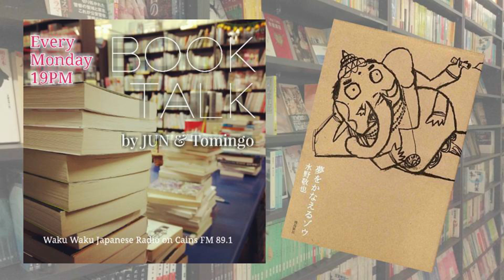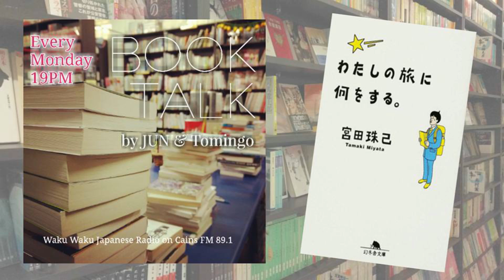ホン・トーク 第17回（トミンゴ x ジュン） 2017年7月24日 月曜日に読みたい本 Hon-Talk #17 20170724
ホン・トーク（トミンゴ x ジュン）第17回 2017年7月24日
Hon-Talk #17 by Jun x Tomingo 20170724
「月曜日に読みたい本」

とみんご＆ジュンが毎回本について語る「ホン(本)トーク」！

【ホン・トーク】（本トーク）は、
オーストラリア、ケアンズFM89.1で
毎週月曜夜19時～20時放送中の
「わくわく日本語ラジオ」(Waku Waku Japanese Radio)で、
お送りしている本紹介&本の話のコーナーです。

DJ-JUNと、
シドニーで日本の古本屋を営む”とみんご”が、
毎回1~3冊の本を取り上げてあれこれ話に花を咲かせます。

☆Australia CairnsFM89.1 「わくわく日本語ラジオ」は
こちらから↓

☆またはスマフォのラジオアプリで
Cairns FM 89.1 にTune inを♪

登場した本を1冊ずつ紹介する、
とみんごの「本トーク」もぜひお楽しみください♪